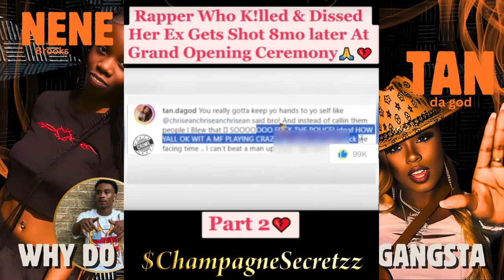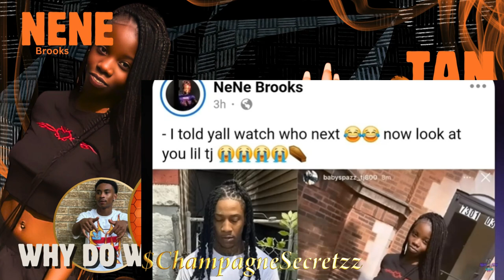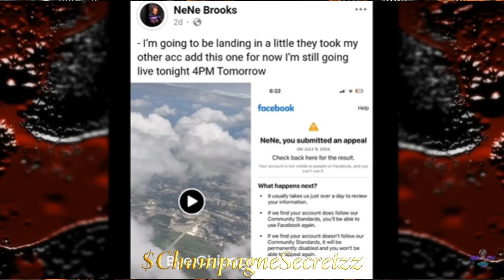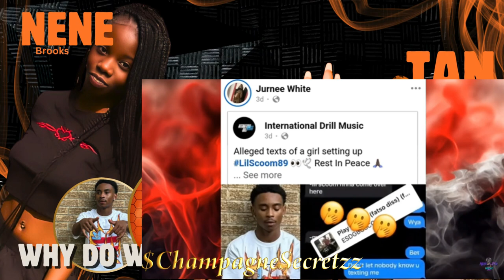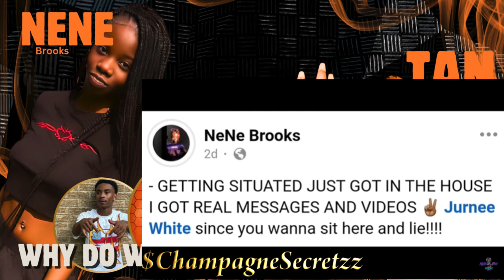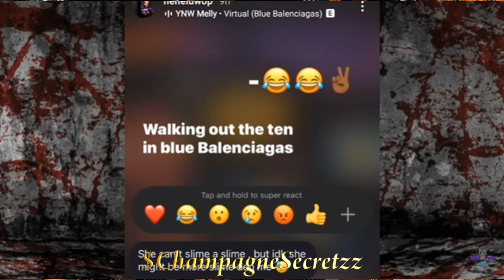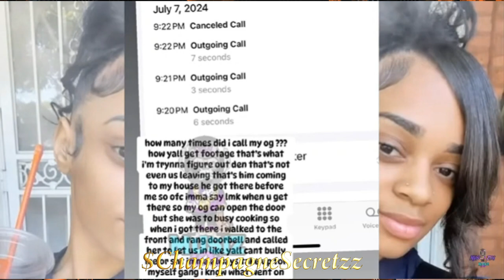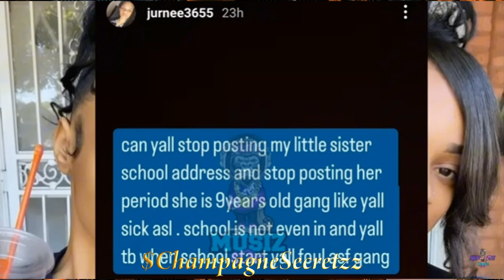The dangerous appeal of the gangsta lifestyle for young women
In this video, we explore the question: Why do girls want to be gangstas? Join the conversation about this cultural phenomenon. Scoot up for a second and let's talk!